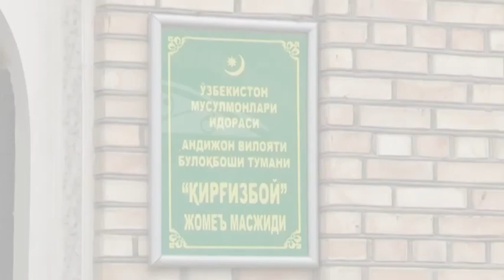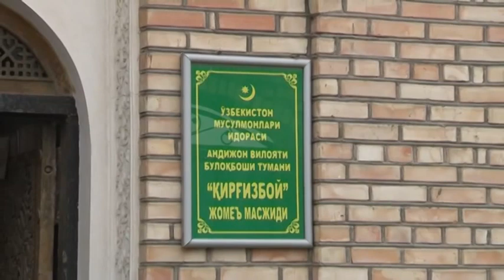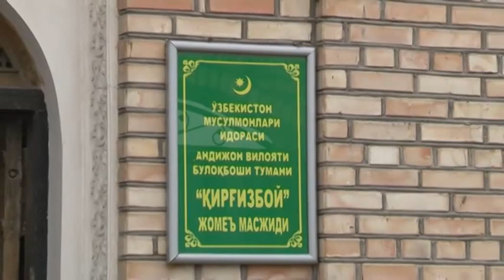Булоқбоши қишлоғидаги «Қирғизбой» жомеъ масжидига ташриф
Шайх Муҳаммад Содиқ Муҳаммад Юсуф ҳазратлари ота юртларига, Андижон вилоятидаги Булоқбоши қишлоғидаги «Қирғизбой» жомеъ масжидига ташриф буюрдилар.